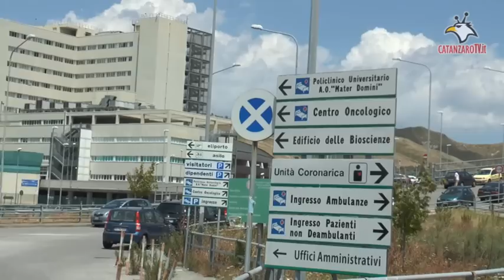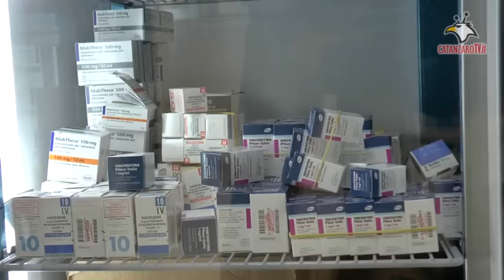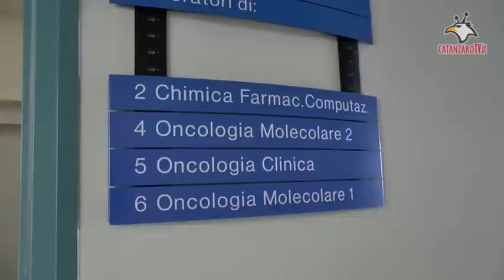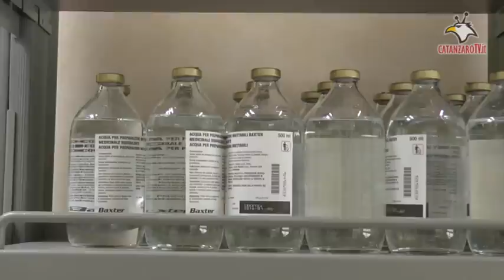Fondazione Campanella: dal 23 giugno sospese le attività nei reparti non oncologici.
L'annuncio del provvedimento nel corso di una conferenza stampa tenuta oggi pomeriggio dal direttore generale MARIO MARTINA e dal presidente PAOLO FALZEA, Conferenza stampa integrale.